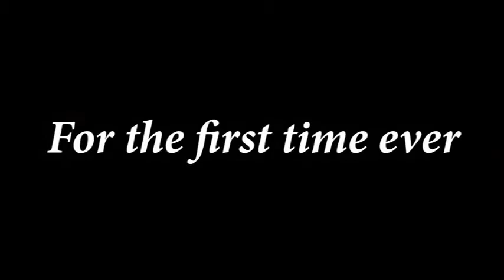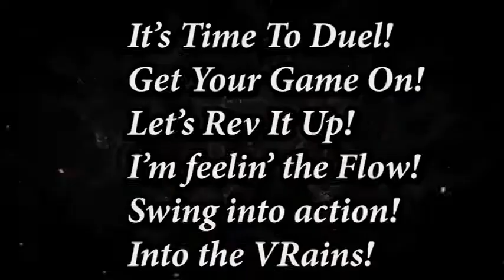Yu-Gi-Oh! Bonds Beyond Time 2 Trailer (Fanmade)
This video is not mine it belongs too Rainbow Jaden I just added voice clips to make it serious.

Song in trailer at the beginning Eternal Eclipse - Twilight Huntress (feat. Merethe Soltvedt) and NO COPYRIGHT Cinematic Trailer Music / Cinematic Background Music Free Copyright by MUSIC4VIDEO